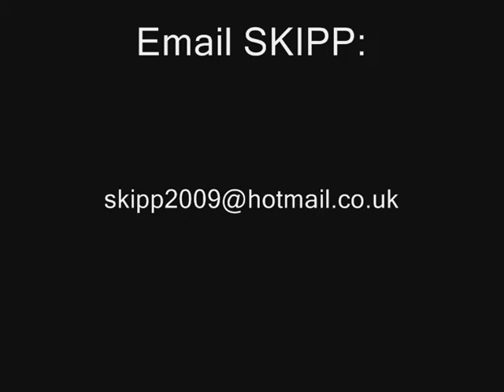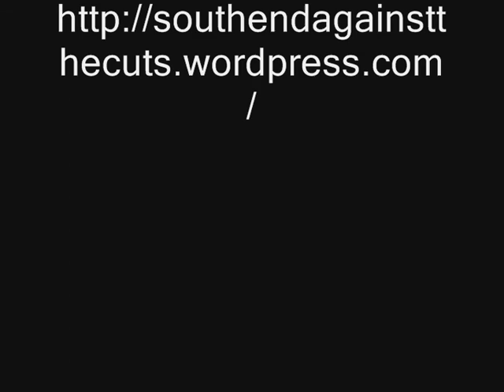Southend Against The Cuts.wmv